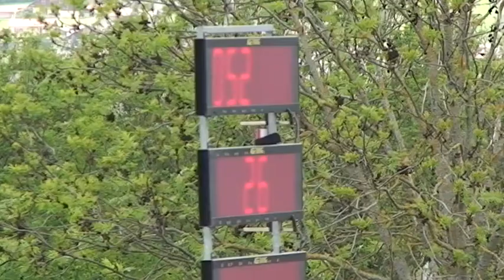KRONOS DU ROSET, stallion, by Kannan, 2005, CH, 130cm, 2013